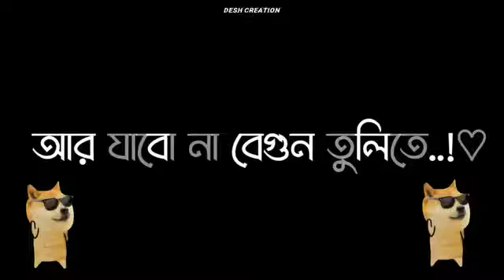viral videos keepsupporting_ fyp_ new edits plz Follow me